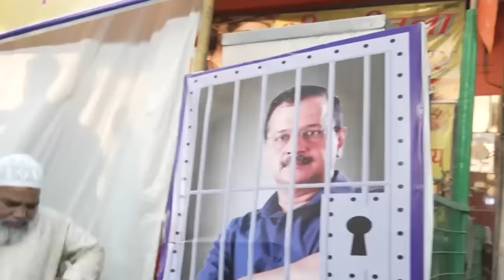hangne te lah bang ka election ha delhi//storyteller lyndon